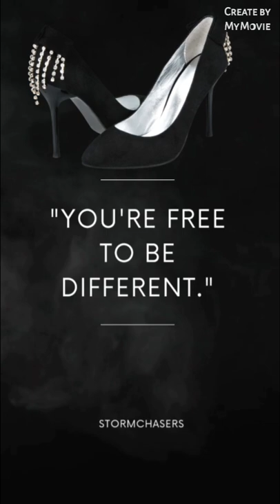PARODY 👑 QUEEN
some of my funniest moments